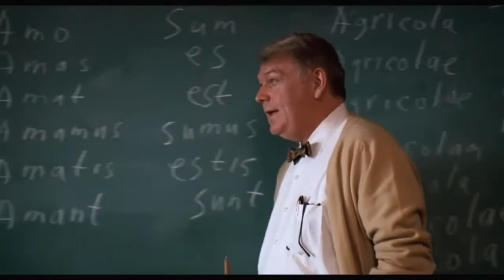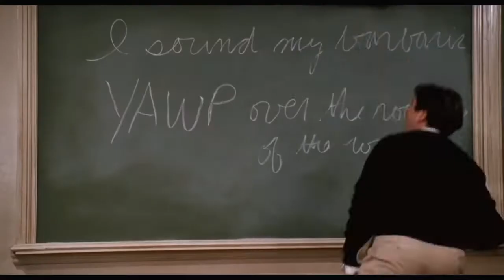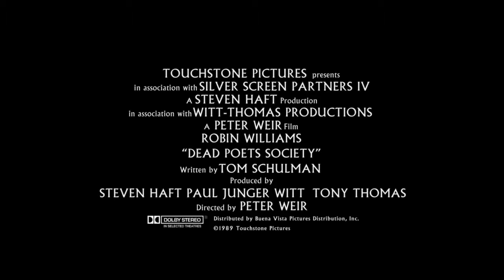Dead Poets Society 1989 Trailer HD | Robin Williams | Ethan Hawke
Dead Poets Society 1989

English teacher John Keating inspires his students to look at poetry with a different perspective of authentic knowledge and feelings.

Director: Peter Weir
Writer: Tom Schulman
Stars: Robin Williams, Robert Sean Leonard, Ethan Hawke